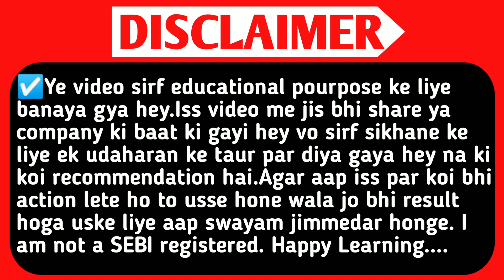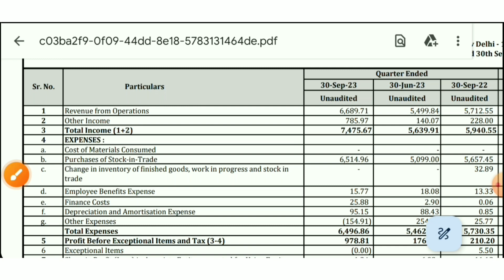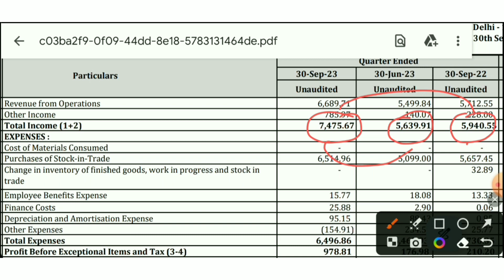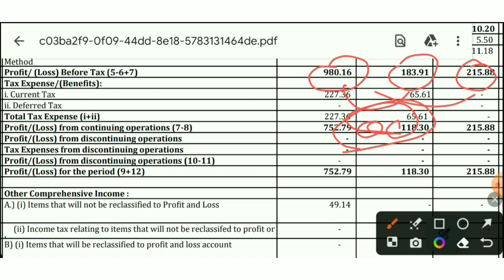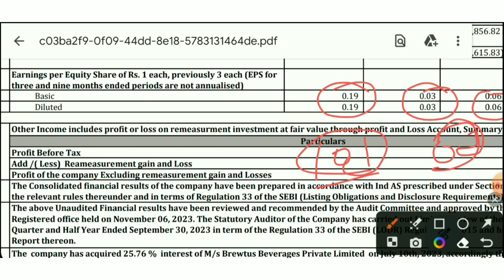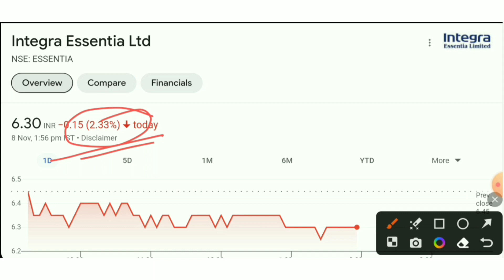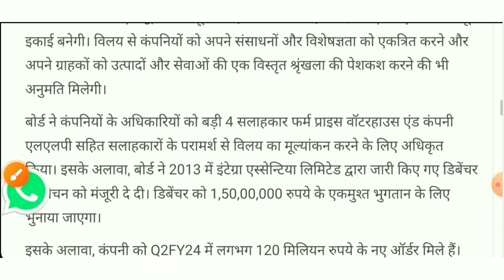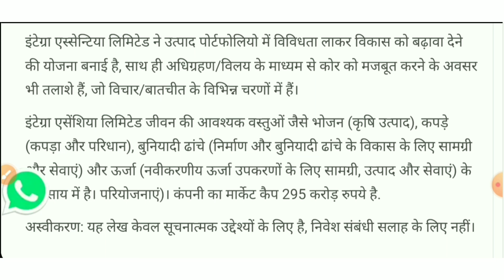Integra Essentia Q2 Results 2024 🤑Gg engineering share latest news💥integra essentia share.smse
Topic Queries:-👇

gg engineering share rights issue
gg engineering share news
gg engineering stock latest news
gg engineering share kaise kharide
gg engineering share latest news hindi
gg engineering stock
gg engineering stock price
gg engineering share price
gg engineering q2 results 2023
gg engineering q2 results 2024
gg engineering q2 results
gg engineering quarterly results
gg engineering q2 results today
gg engineering results today
gg engineering result today
gg engineering results
gg engineering result
gg engineering share result
gg engineering
gg engineering share target tomorrow
gg engineering target
gg engineering stock
gg engineering stock news
gg engineering dividend
gg engineering dividend 2023
gg engineering dividend record date
gg engineering dividend date
g g engineering share
g g engineering share latest news
g g engineering share latest news today
SMC
aceink
vivek bajaj
vivek bindra
nitish rajput
ujjwal patni
pranjal kamra
dhruv rathi
Pushkar Raj Thakur
akshat Shrivastava
asset yogi
malkansview
booming bulls
groww
warikoo
penny share
penny stocks
stocks
5 best stock under rs 100
top stocks
stock to buy in
Multibagger stocks
Multibagger shares
best stock
best shares
penny stocks
penny shares
demat account
stocks for beginners
multibagger share